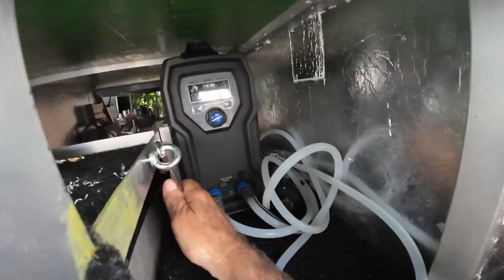Half Canopy Build Part 6 Is this the Best Camp Shower Set Up